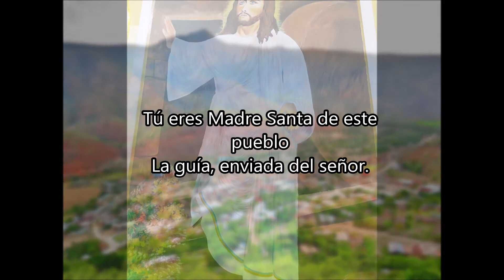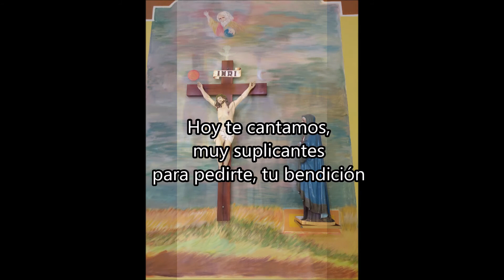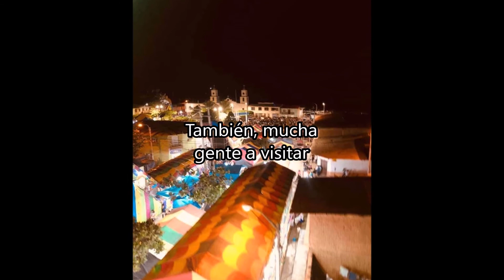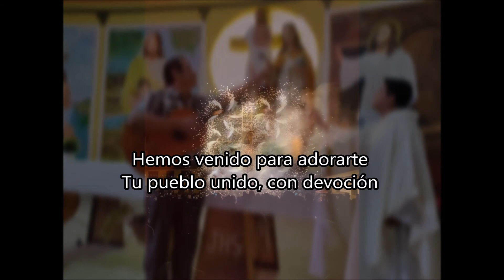SANTA MARÍA MAGDALENA - Marco Antonio Hernández Cajo